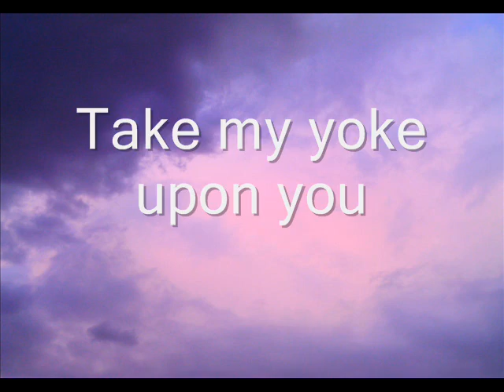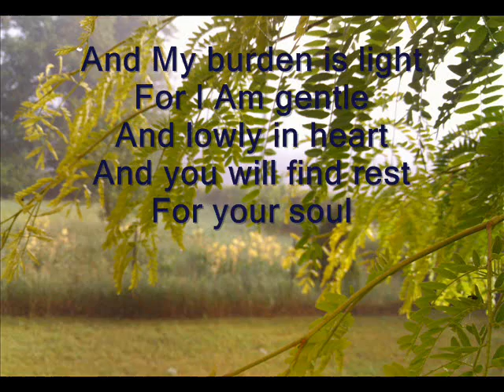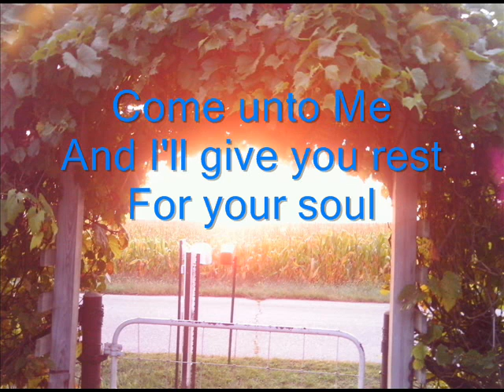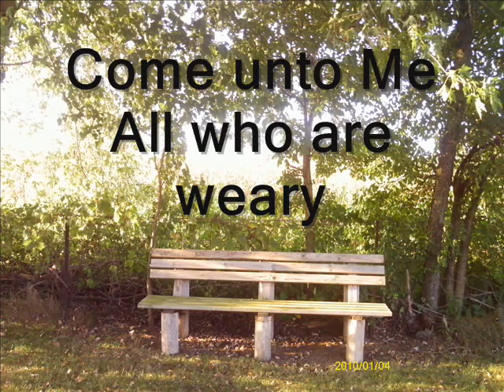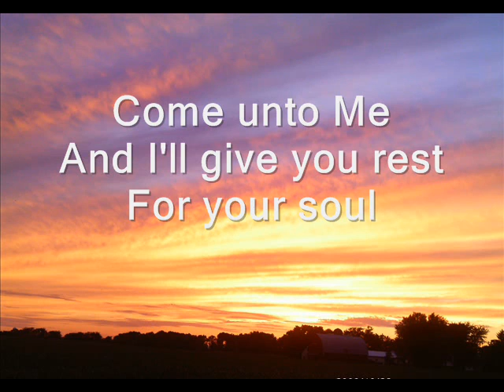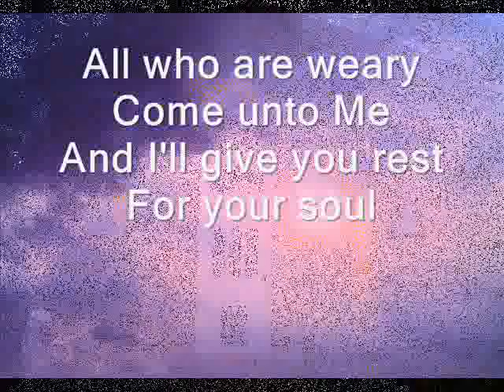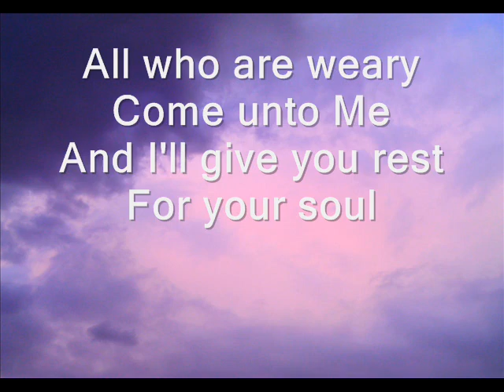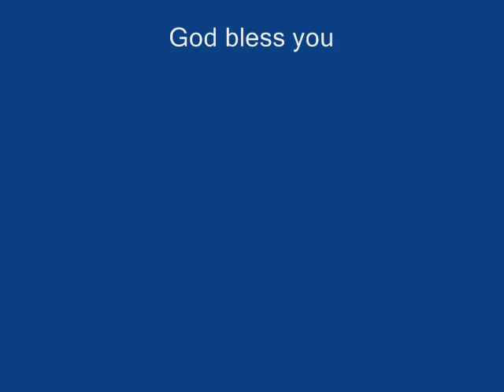Come Unto Me_0001.wmv original song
Jesus said,  "come unto me and I will give you rest...".